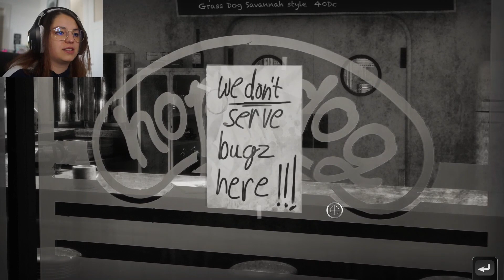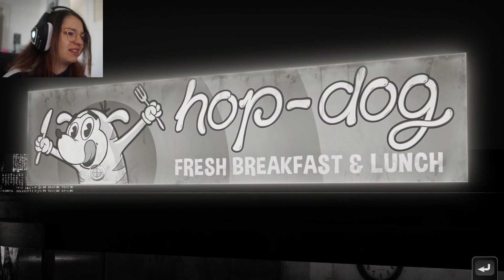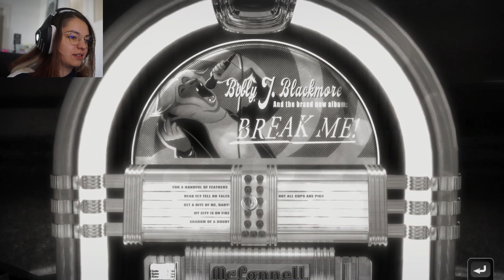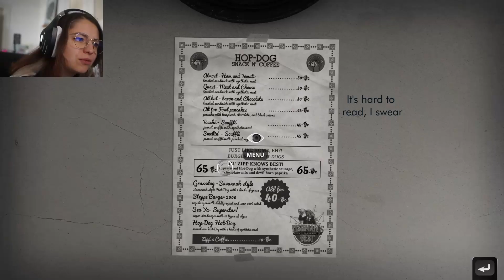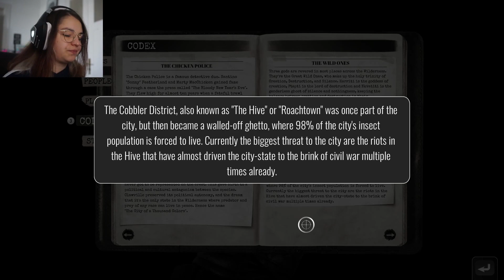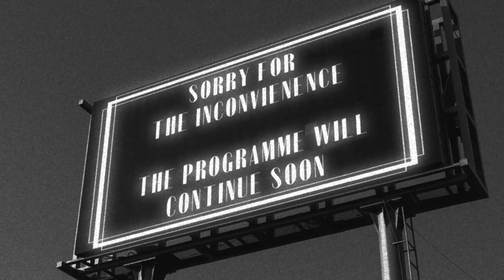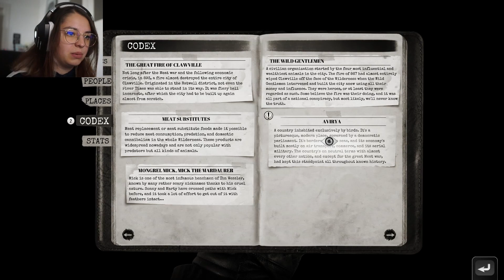Let's play Chicken Police - Why is everyone mad at us? [#03]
Let's play Chicken Police!

We are playing Chicken Police and as you can tell it's about chickens and police stuff. you get it.

Episode #03

Let's drink some coffee at the Hop Dog! Zipp the owner seems a bit mad, that we trashed his place the last time.
If he spills some tea about the criminals in town, maybe he won't have to renew his place this time..